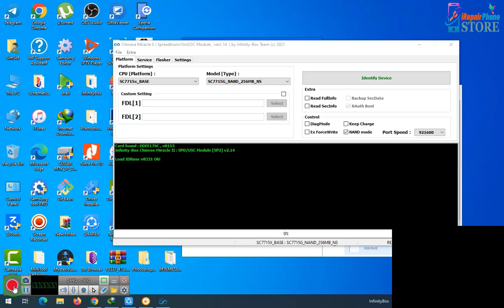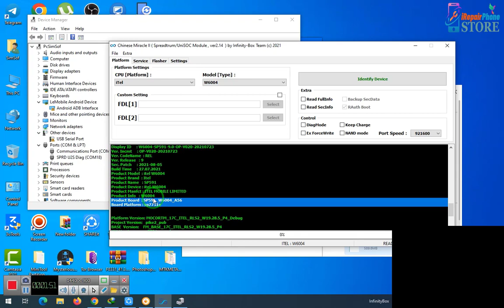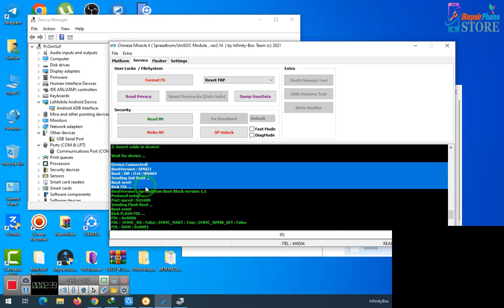How to FRP Bypass Itel A56 (W6004) Cm2 SPD2 By CM2 Dongle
How to remove frp Itel A56 (W6004) android 9/Cm2 SPD2 By CM2